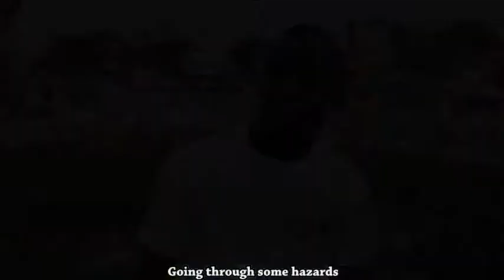A Song Against Child Labour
An advocacy to sensitize people on the menace of Child Labour, please help stop Child Labour now!